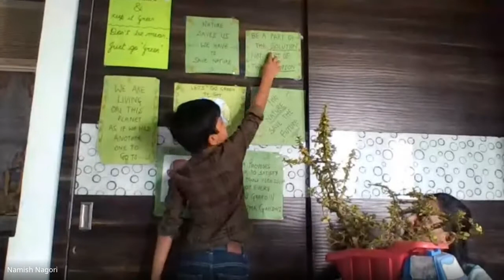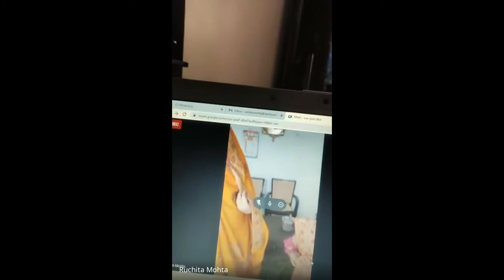26 05 2021 Surprise Activity (Parents & Kid's Skit) Summer Camp Day 22-Thane Zilla Maheshwari Samaj